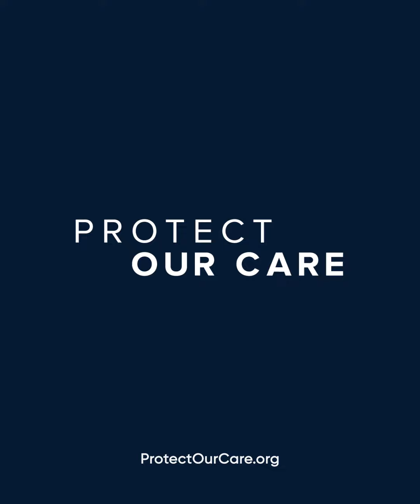U.S. Rep. Mark Pocan Celebrates the Inflation Reduction Act and What It Means for Wisconsin Families